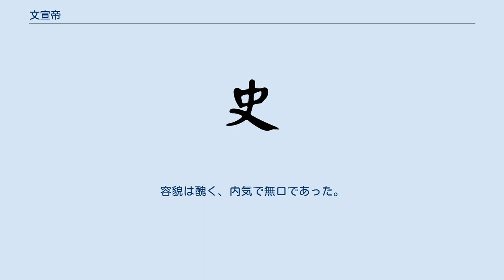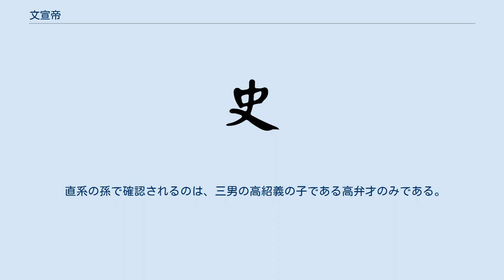文宣帝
文宣帝（ぶんせんてい）は、北朝北斉の初代皇帝。
姓は高、諱は洋、字は子進、鮮卑名は侯尼干。
本貫は渤海郡蓨県（現在の河北省衡水市景県）。
 東魏の権臣の高歓の次男に生まれる。
母は正妻の婁昭君。
北魏孝武帝の皇后高氏・高澄・東魏孝静帝の皇后高氏（太原長公主）・高演（孝昭帝）・高湛（武成帝）・高済（博陵王）の同母兄弟にあたる。
容貌は醜く、内気で無口であった。
幼い頃は才覚が人に気づかれず、見た目は茫洋としていて兄弟や周りから笑われていたが、父親の高歓は真価を見抜いていた。
 兄の高澄が蘭京によって殺害されると、後を継いだ高洋は蘭京を誅殺して兄の仇を討った。
以後、着実にその後継者としての地位を固め、東魏の帝位にあった元善見により丞相とされ斉王に封じられた。
しかし高洋は、父が立てた傀儡でしかなかった元善見の臣下としての地位に満足せず、武定8年（550年）、25歳の時に元善見に禅譲を迫って帝位に即き、北斉を建てた。
加えて552年、中山王に降封された元善見に人を使わし、3人の息子と共に殺害させた上で孝静皇帝の諡号を贈った。
のみならず魏の宗室元氏の一族は、後にことごとく殺されている。
 即位当初は政務に力を注ぎ、楊愔を登用して州郡の削減と官僚の削減、加えて富国強兵政策を実施し、農業・塩鉄業・窯業を中心にした経済を背景に、北斉を短期間のうちに国家として成長させた。
軍事面では柔然・契丹・高句麗などを攻撃し、勢力範囲の拡大も実現している。
 しかししばらくすると政務を省みなくなり、酒色に溺れ、宮城の造営で10万の民を徴用するなど奢侈を極めるようになり、民衆生活を圧迫した。
また文宣帝は、自らは漢化した鮮卑族でありながら、その劣等感を常に持っていたために、漢族の大量殺害を実行し、同胞である漢化した鮮卑貴族の利益を維持した。
 死の同年である559年、高洋は北魏の旧皇族である元韶に対し、「後漢の光武帝劉秀はどうして、漢の王朝を中興し得たのだろうか？」と問うた。
元韶が「（漢の皇族である）劉氏が、王莽によって殺し尽くされなかったゆえでしょう」と答えると、これを受けて同年5月、高洋は元氏一族の末裔や北魏時代の高官らの虐殺を大々的に行い、これにより721人が死亡した。
死体は全て首都の鄴の近くを流れる漳水に捨てられ、漳水で獲れた魚から頻繁に人の爪が見つかるようになったため、以降鄴の人々は長らく魚を食べなくなったという。
 腐敗した生活は寿命にも影響を与え、34歳で崩御した。
文宣帝の死後は北斉内部での混乱がいっそう強まっていった。
 直系の孫で確認されるのは、三男の高紹義の子である高弁才のみである。